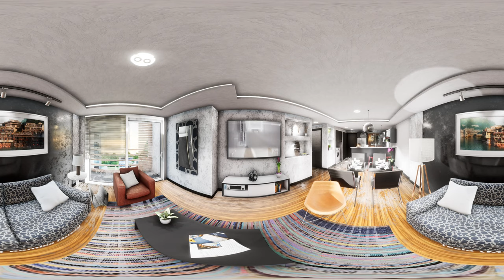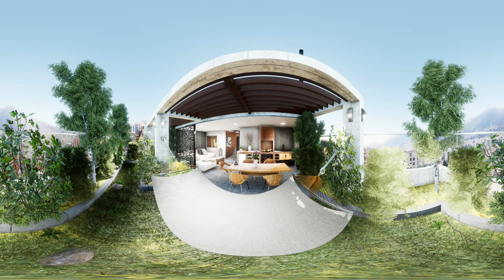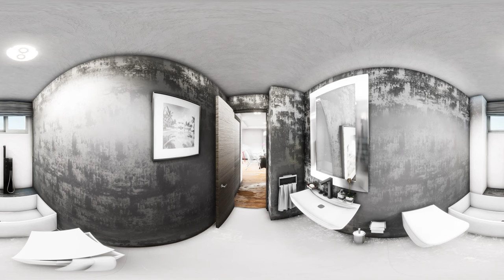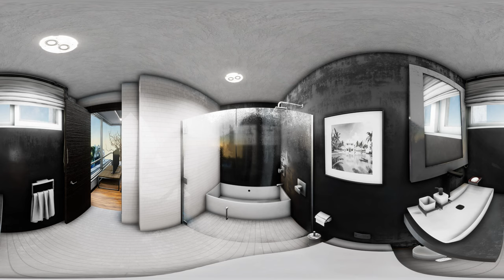Renders 360 con UNREAL ENGINE, Edificio Amaranto, Tomás Bermur y Gaspar de Villaroel, Quito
Diseño y renders por Arq. Eduardo Leguísamo M.